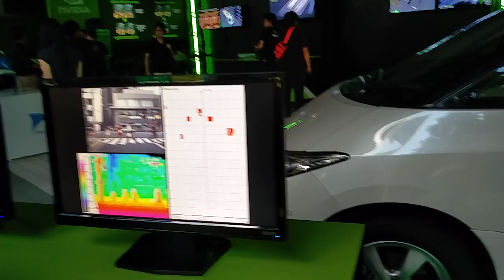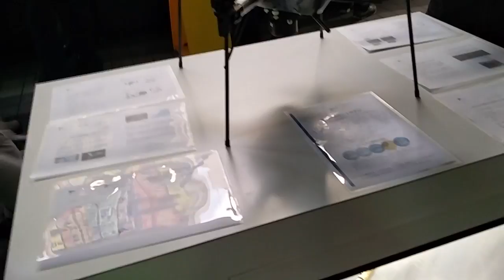Akihabara Tokyo Vlog Japan - Tokyo Olympics Robocar Toyota Estima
It was reported that japanese companies are making automated cars for the olympics